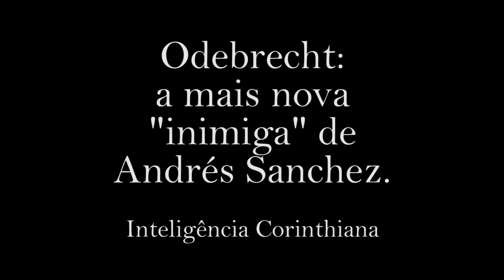Oposição se manifesta no Corinthians !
⚽10🎥

Com ⁠⁠⁠Herói Vicente ,
Conselheiro do Corinthians